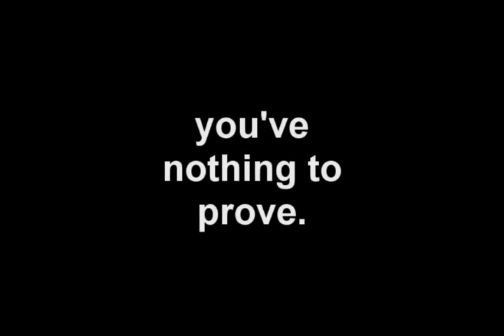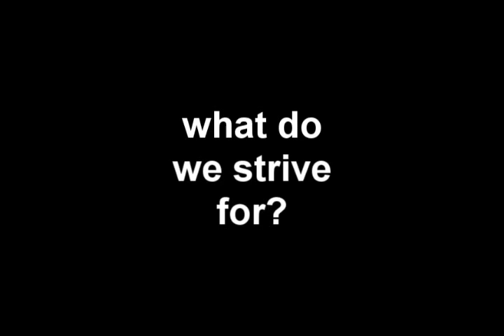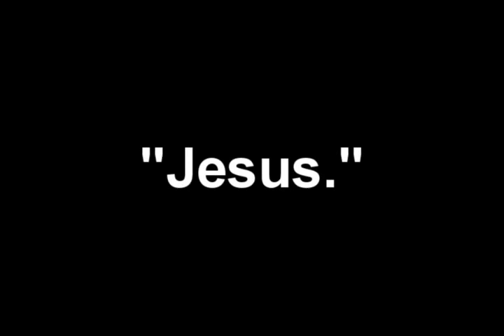We Are Confident.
Based on 2 Corinthians 5:6-10, and written as the benediction for a morning worship service. :)